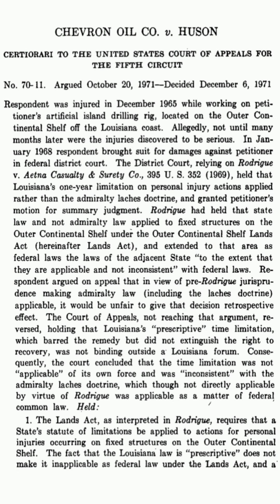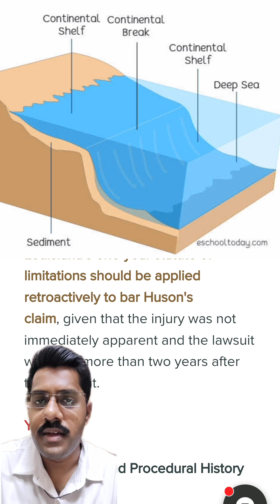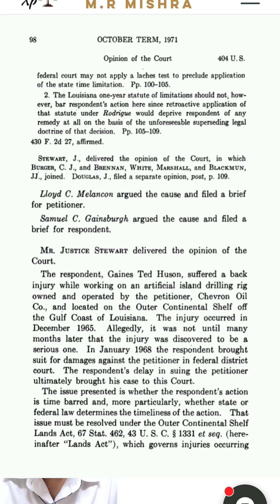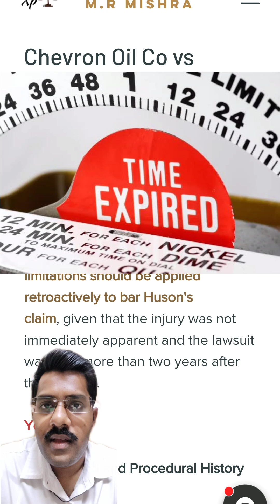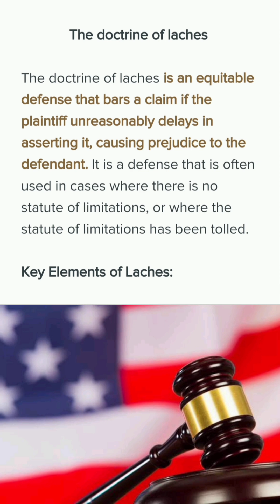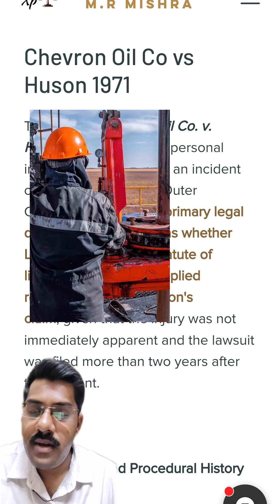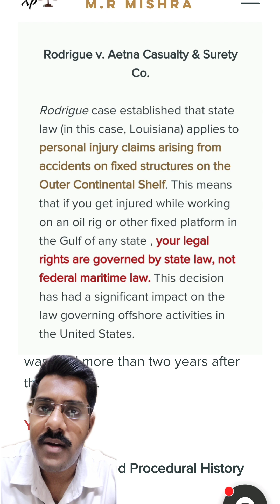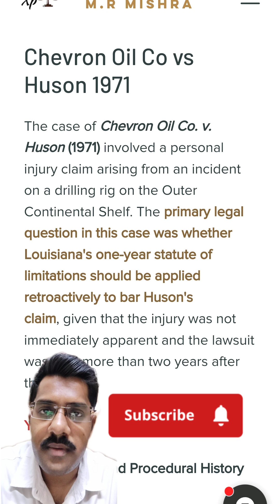Chevron Oil Co. v. Huson: Understanding Prospective Overruling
Visit Website For Detailed information,

Anticipatory bail

Read the DUI blog ,

International AI Treaty,

Supreme Court on Bail

Cicero and Law

PMLA Money laundering

Our Presence is on  instagram,  X  & YouTube  Only

International AI Treaty,

Cicero and Law

PMLA Money laundering